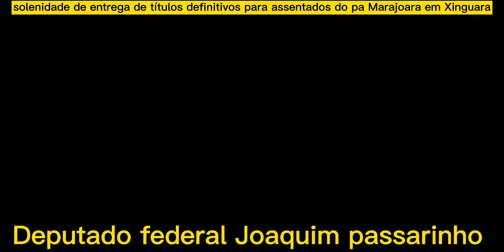INCRA DO SUL PARÁ ENTREGA TÍTULOS DEFINITIVO PARA OS ASSENTADOS DO MUNICÍPIO DE XINGURA .